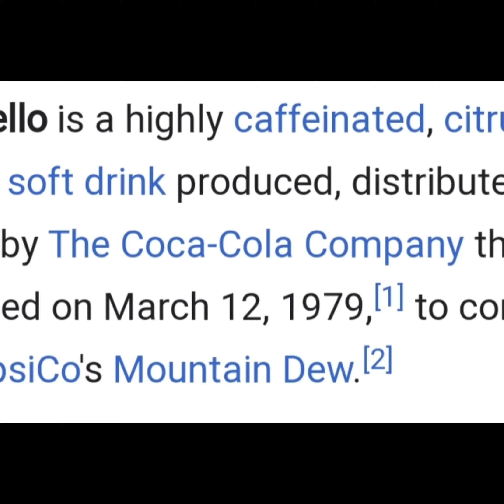yello mello vintage bottle and pepsi cola vintage bottle